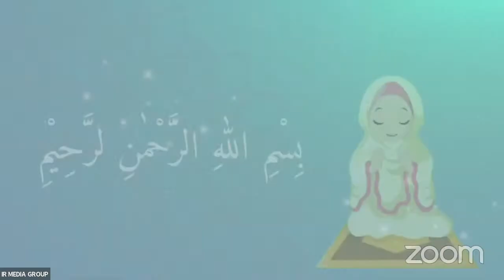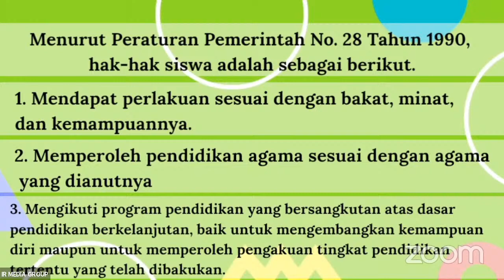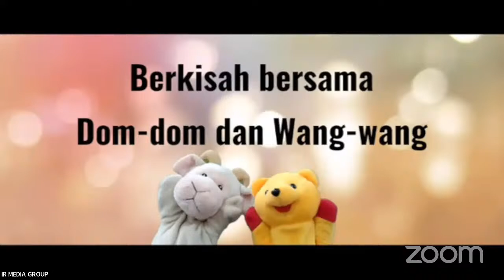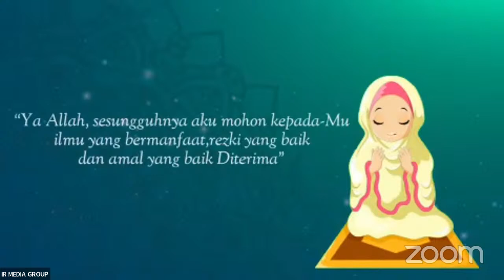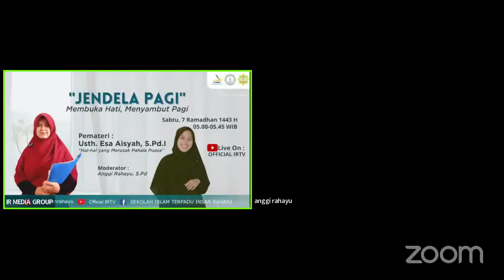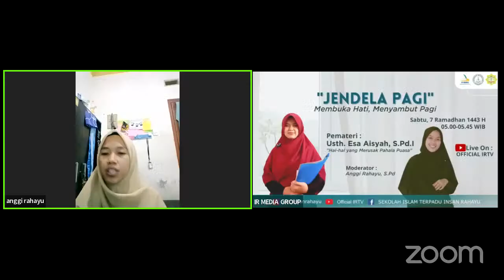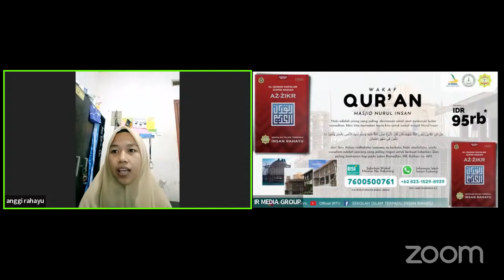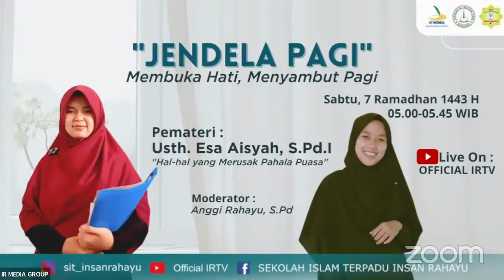Jendela Pagi | Episode 7